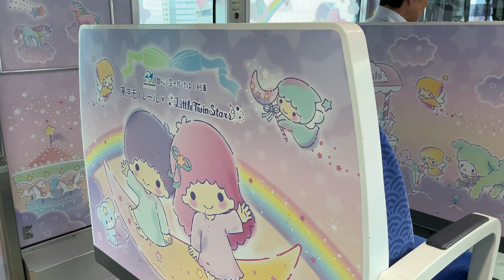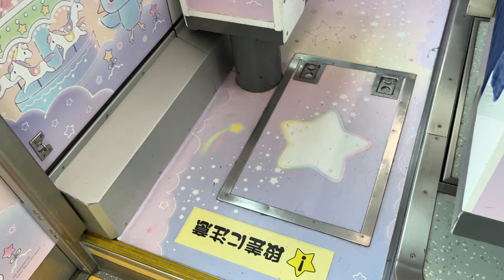【本人喜愛的三麗鷗彩繪】東京單軌電車 10000型 三麗鷗雙子星彩繪列車 往羽田機場第二航廈 濱松町→天王洲島 行車片段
雙子星是三麗鷗第一個以兩人一組的角色，也是第一個以人的型態(非動物)為基底的角色，由一對雙胞胎姊弟組成，雖然兩者的年齡差距很小，但個性卻大不相同，姊姊叫Lala，弟弟則叫Kiki，誕生於1975年的平安夜，是三麗鷗三大始祖角色(Hello Kitty/美樂蒂/雙子星)之一，不過人氣因為不足前兩者(Hello Kitty和美樂蒂)，因此比較少見，希望未來雙子星彩繪也能出現在台北捷運

使用相機:IPhone 13